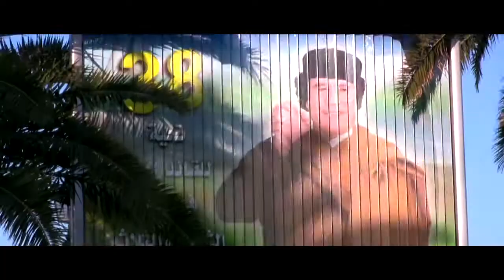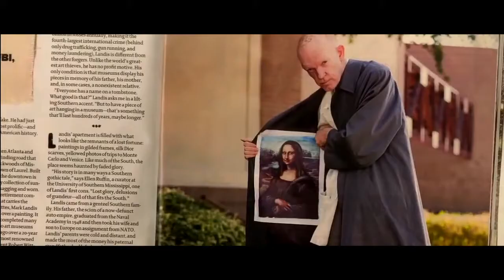Antenna Documentary Film Festival 2014 Promo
Antenna Festival has a promo showcasing all the great documentaries in this years program created by our friends at Rhino Post Production. Enjoy...